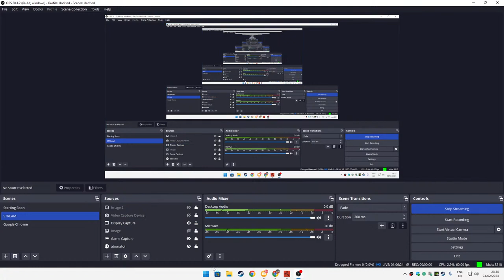🔴 LIVE La Caterinca | RUST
Discord: WHOSSTINPI | !  ャAbelzinho😜¥ᵍˣᵖᵉ#0599

STEAM

Specs :

[PC]

Amd Ryzen 5 5600x (6-core edition)
Geforce Gtx 1660 Super 6GB
16Gb Ram 3200 MHz (Dual Channel)
SSD Samsung 970 EVO Plus 500GB NVMe M.2

[Monitor]

ASUS TUF: VG328H1B 31.5 Full HD 165Hz FreeSync negru